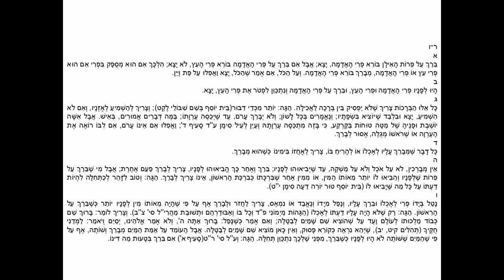Shulchan Aruch Orach Chaim Siman 206